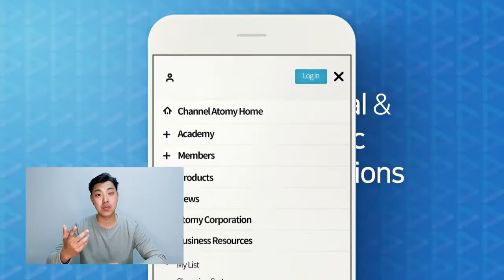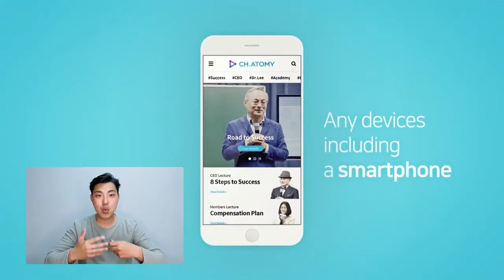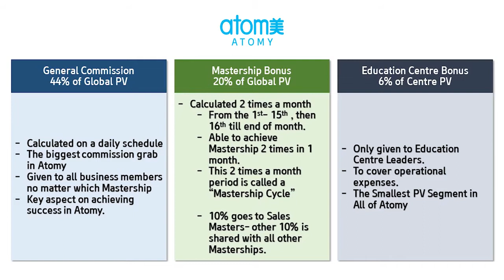Atomy Oceania May One Day Seminar Online How to Become Auto Sales Master STM Joo Young Park ENG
ATOMY, a company that Cherish the Spirit. Create the Vision. Follow the Faith. Serve in Humility.

ATOMY is an online shopping mall where the distribution is thru network marketing,  providing ABSOLUTE QUALITY daily necessity products with ABSOLUTE PRICE, like health products, personal care, beauty products,  homecare, food products, etc.

Members have equal chance to be compensated and become successful, you can choose to be just an ordinary end consumer or a business  partner.

NO REGISTRATION FEE/ NO FRANCHISE FEE/ NO WEBSITE FEE/ NO MONTHLY FEE /NO ANNUAL FEE/ NO QUOTA/ NO NEED TO BUY STARTER KIT/ NO AUTOSHIP or AUTOMATIC REORDERING/ NO NEED TO PURCHASE PRODUCT FOR YOU TO REGISTER/ NO MINIMUM ORDER QUANTITIES/ NO NEED TO PURCHASE OF PRODUCTS EVERY MONTH

NOTHING TO LOSE EVERYTHING TO GAIN !